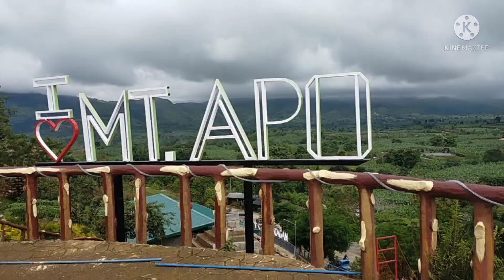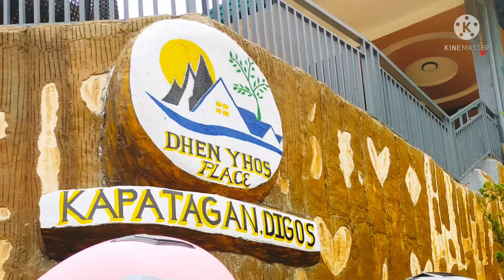enjoying @Dhen Yhos Palace @Kapatagan Digos City